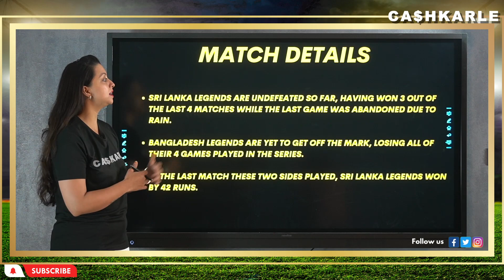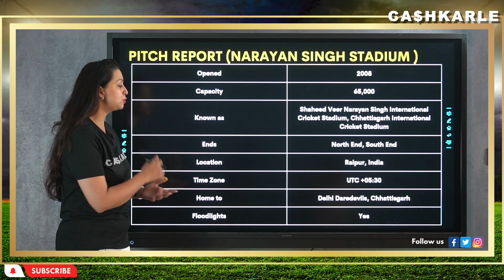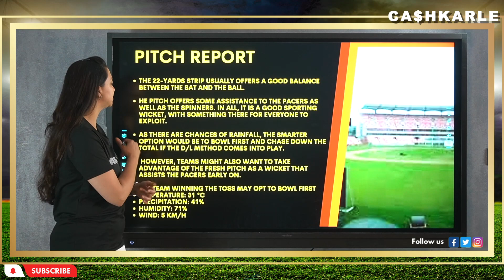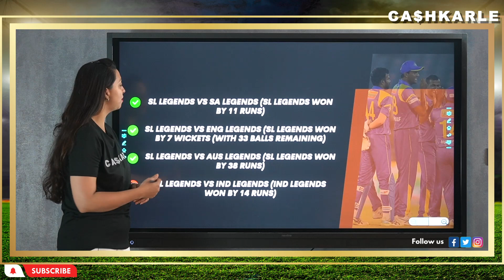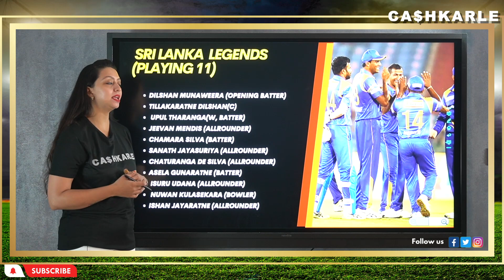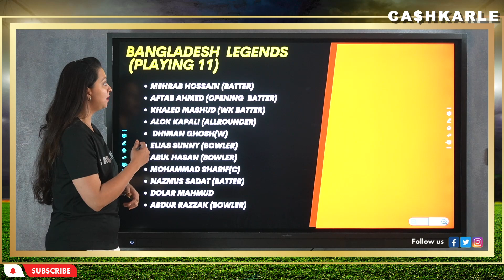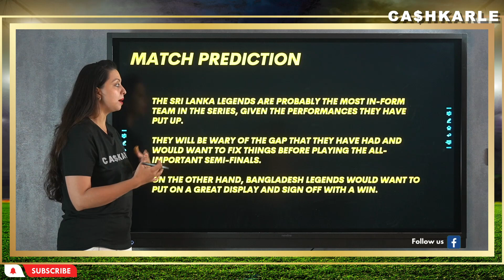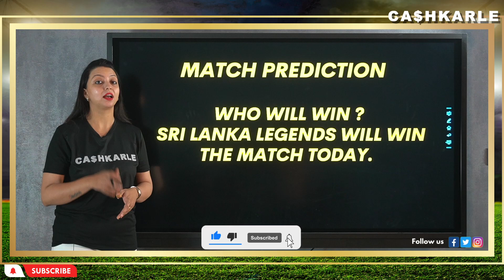Sri Lanka Legends vs Bangladesh Legends Dream11 Team | Today’s Match | Road Safety World Series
The 19th match of the Road Safety World series  2022 will be played at Shaheed Veer Narayan Singh International Stadium. The 19th match of Road Safety World series 2022 of Sri Lanka  Legends vs  Bangladesh  Legends is scheduled on 27th September at 3:30 pm IST. In this video you will get the Sri Lanka  Legends vs Bangladesh  Legends, SL-L vs BAN-L  Match highlights, Sri Lanka  Legends vs Bangladesh Legends Dream 11 Prediction, Sri Lanka  Legends vs Bangladesh  Legends squad and Shaheed Veer Narayan Singh International Stadium Pitch Report.  For all the latest match updates of Sri Lanka  Legends vs Bangladesh  Legends  and the Road Safety World Series, stay tuned with the best match prediction channel with accurate match predictions.

Cash Karle is a great match prediction platform where all the predictions are done by the experts. For the Match predictions, we use a large number of features including the historical performance of the teams, results of matches, Pitch reports, Analysis and  player’s data, to help different people and stakeholders understand the chances of winning or losing forthcoming matches. We are here to let you know about every aspect of prediction of matches through our match prediction channel. Get the best Match analysis and pitch reports here.
If you want to explore the world and know more about match prediction, then you have switched to the correct channel. Through our Channel, We make the best cricket match predictions  through pitch reports, head to head reports and analysis..So get started with the best cricket prediction platform.